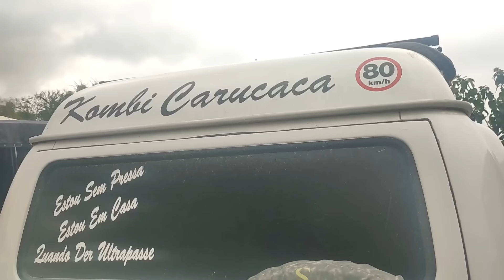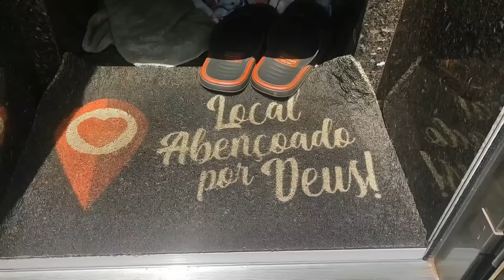MAIOR MOTORHOME que já vi, é uma mansão sobre rodas, muito conforto-Lu no mundo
Quando cheguei em Curitiba, no estacionamento do restaurante Madalosso, a primeira pessoa que falei foi com o dono desse motorhome gigante, durante dias papo vai, papo vem e a Bianca (esposa) chegou e mostrou mais detalhes da casa dela sobre rodas

Aproveitei que ela estava manobrando a casa dela para retirar a água cinza (do chuveiro) e gravei para vocês a manobra e depois o interior dessa casa fantástica sobre rodas.

E ainda é maior que o espaço de largura do caminhão, pois na sala possui uma estrutura denominada slide, isso quer dizer que sai pra fora e aumenta o espaço interno.

A casa da Bianca tem todo conforto que uma casa pode ter. Quarto de casal, com ar condicionado, banheiro, box para banho, sala com televisão, geladeira, microondas. E ainda tem uma cozinha e uma churrasqueira na parte externa.

Depois de alguns dias em Curitiba, no mesmo estacionamento que estava, chegou o casal Artur e Marli. O motorhome deles não é tão grande quanto o outro, mas tem um charme todo especial.

Eles montaram o motorhome em uma Kombi, e foi eles mesmo que fizeram. Esse foi um tour muito interessante, mostrei todos os detalhes da casinha deles. Afinal, montar um motorhome em uma Kombi está mais fácil (para a maioria de nós), do que montar em um volvo.

Desejo ter inspirado vocês com esses dois modelos de casinhas sobre rodas. Minha missão é inspirar você a realizar seus sonhos, seja num caminhão volvo, numa Kombi, ou numa Doblohome (como a minha). O importante é fazer o que cabe no seu bolso, com planejamento e vontade de desbravar esse mundão ❤️

SOBRE LU NO MUNDO:
Oi, eu sou a Lu! meu maior objetivo, minha missão de vida é incentivar você a realizar seus sonhos, ou até mesmo pequenas tarefas corriqueiras que não se julga capaz. Tenho 53 anos e quero ser representatividade para minha geração e para que virão, mostrar que mesmo depois dos 50 anos existe vida, vida plena e com abundância, principalmente, de aventuras. Compartilho o dia a dia das minhas experiências morando dentro de um carro na estrada. Seja muito bem-vinda (o) ao nosso canal.

Desejo, com esse vídeo, cumprir minha missão de inspirar você a planejar, construir e colocar em prática seus sonhos (aqui compartilho meu maior sonho que é viver no mundo e conhecer pessoas e lugares por onde passar). Ajudo com o compartilhamento da informação, pois todo o conhecimento acumulado pela humanidade só acontece na coletividade. Não existe utilidade para a nossa espécie (humanos) aqueles que sabem só para si.

muito obrigado por você estar aqui, gratidão!